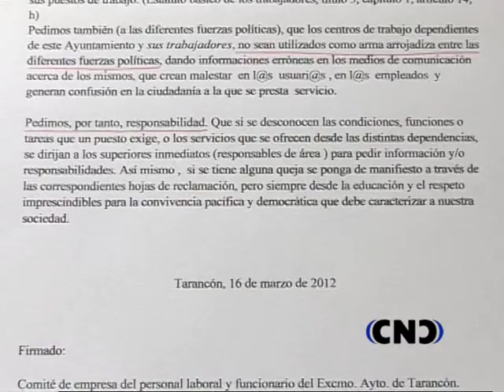Denuncia comite empresa Ayto Tarancon